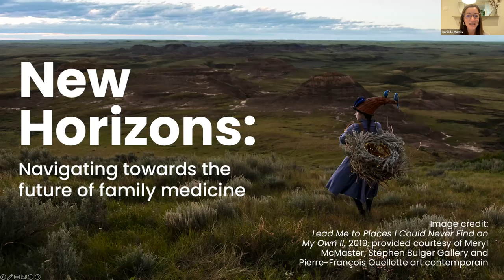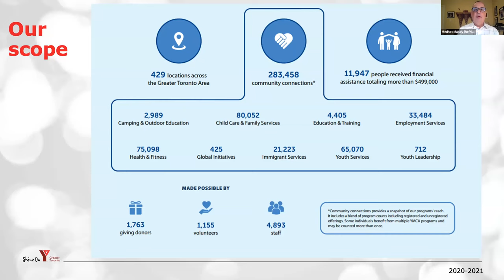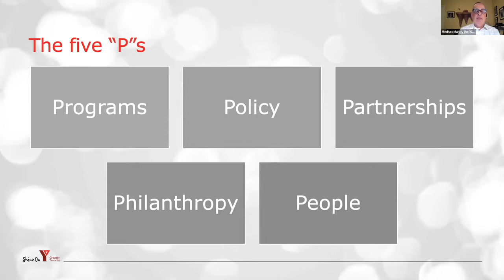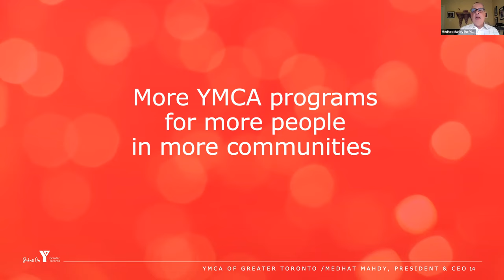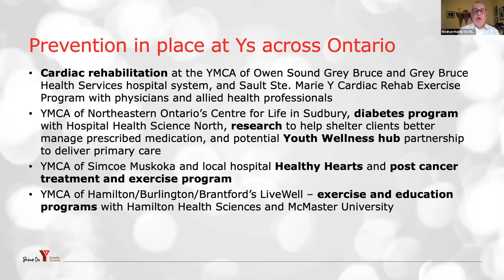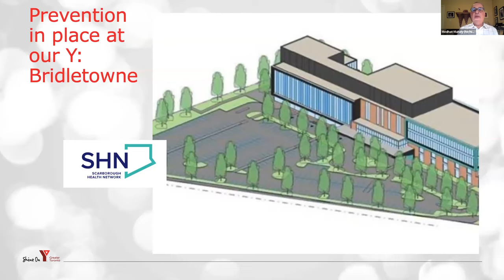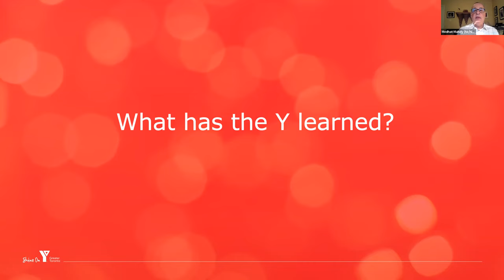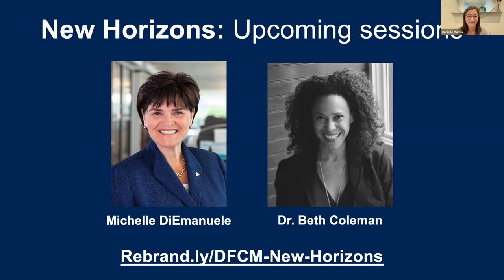New Horizons: Prevention in Place: A conversation with Medhat Mahdy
The World Health Organization has defined community engagement as “a process of developing relationships that enable stakeholders to work together to address health-related issues and promote well-being to achieve positive health impacts and outcomes.” But where should that engagement take place?

Join us as we hear from Medhat Mahdy, President and CEO of the YMCA of Greater Toronto, as he shares a vision of access to health care centred on meeting people where they are – especially when it comes to prevention.